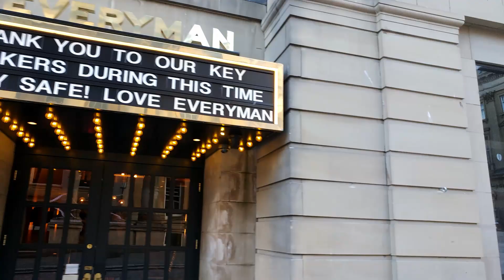A walk in Newcastle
I'd like to invite you to a walk along one of the most beautiful cities in which I've had the chance to live
To Newcastle upon Tyne!

Regards,
Aplan